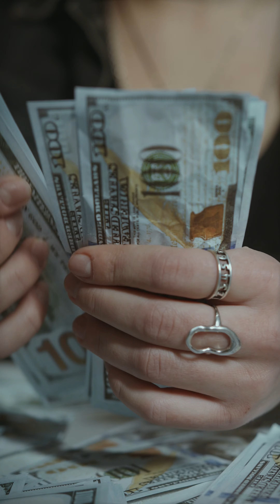Einfach in die Ketose starten. Ein Anfänger Guide!